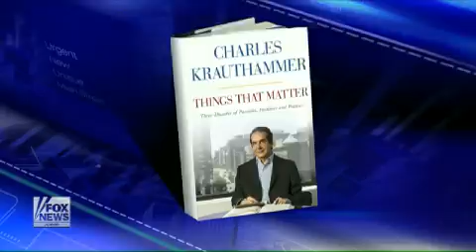Krauthammer On How President's Executive Decision Will Spark A Political Crisis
Obama's executive decision on immigration may change America.
Fox News: The Kelly File